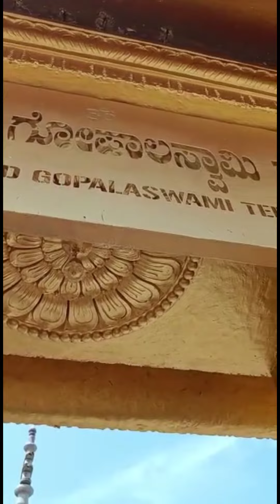HIMAVAD GOPALASWAMY BETTA | BANDIPUR | GUNDLUPETE |Mysore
Hi Guys,
Welcome to Our Channel Life Lens With SwarNik  ‎@swarnik07 We started our weekend trip from Bengaluru towards Mysore. we reached Mysore by Train and then we booked a scooty to explore Mysore.

About the Destination:

Himavad Gopalaswamy Betta is a medium size hill situated in the core zone of Western Ghats, and can be accessed by a small road through Hangala village in the north part of the Bandipur National Park. Being a part of the Bandipur wildlife sanctuary, the hills are frequented by grazing wild elephants.

Himvad Gopalaswamy Betta is covered with mist for most parts of the year and hence the first part of the name is Himvad meaning mist and the presence of the ascetic ancient temple on the top of the hill dedicated to Gopalaswamy or Lord Krishna forms the second part of the name and the third part is contributed by the fact that it is a hill or Betta.

The Temple of Shri Himavad Gopalaswamy was built seven centuries ago and is one of the famous temples with picturesque views and in times it was called as South Govardhanagiri and Kamalachala. The temple is at a height of 4770 feet from Sea level. Himavad Gopalaswamy temple took shape in the 14th century and is dedicated to Lord Gopalaswamy or Krishna installed by the rishi “Agasthya”. The Temple was built in the year 1315 of Hoysala Era and the temple is facing North. This temple was built by the King Chola Ballala during AD 1315. Later the Wodeyars of Mysore whwere ardent devotees of Lord Venugopala displayed keen interest in maintaining the hill temple.

Musician: @iksonmusic